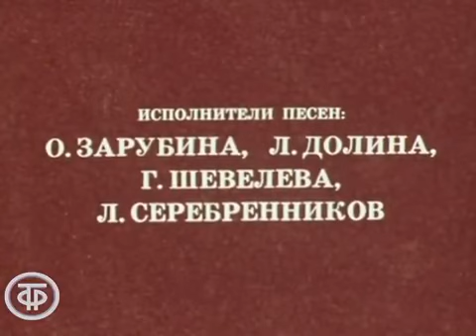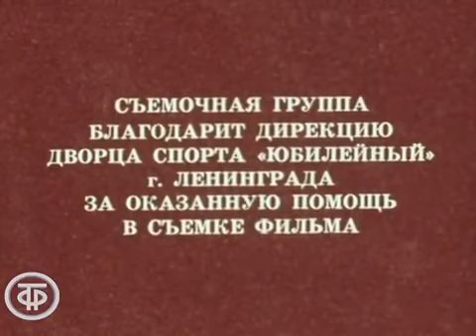О. Зарубина - Возьми меня с собой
Из фильма "Летние гастроли", 1979 г..